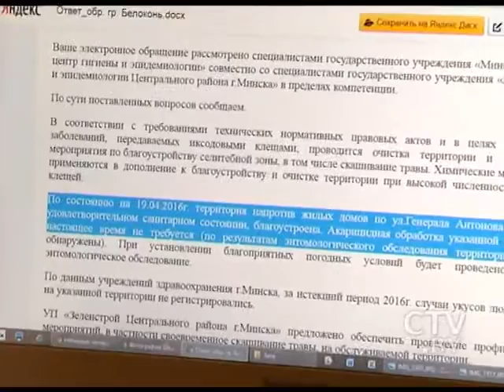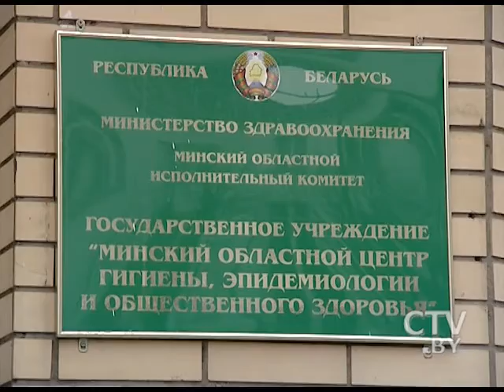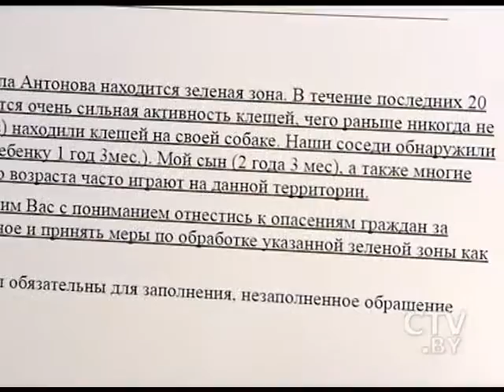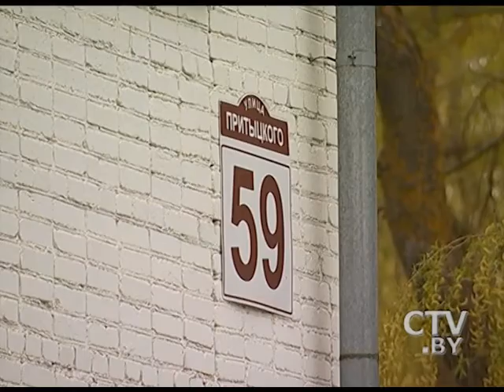Укусы клещей в Минске. Профильные ведомства бездействуют. Добро пожаловаться!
Кровавая месть природы: клещи уже вышли на охоту, а профильные ведомства бездействуют